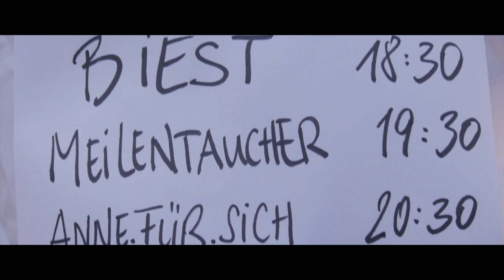• Wir sind Meilentaucher II - Live Trailer •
"W.I.R - EP" AB JETZT ERHÄLTLICH:
AMAZON • DEEZER